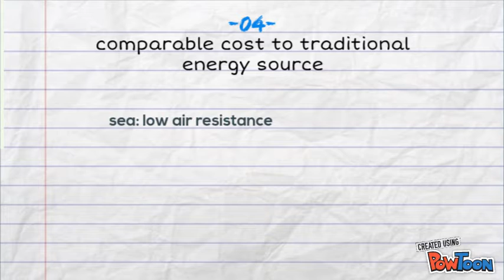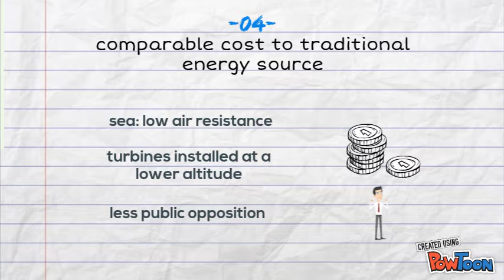Advantages of offshore wind farm in HK